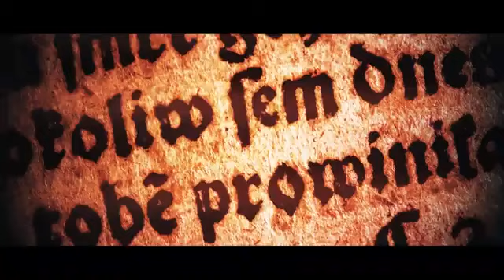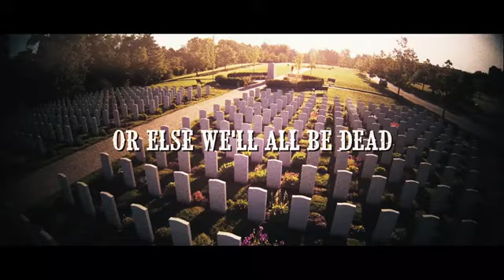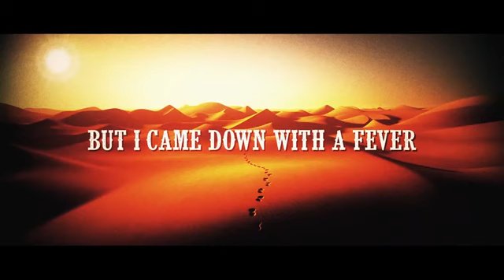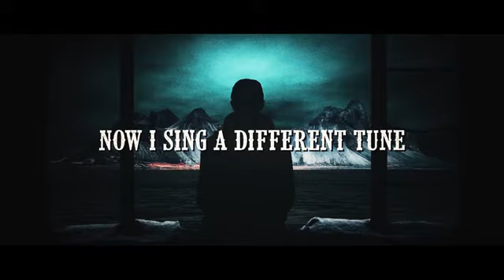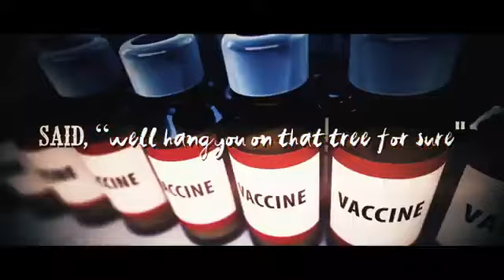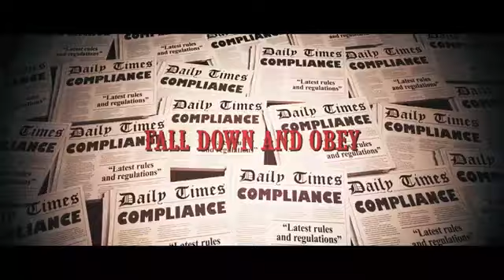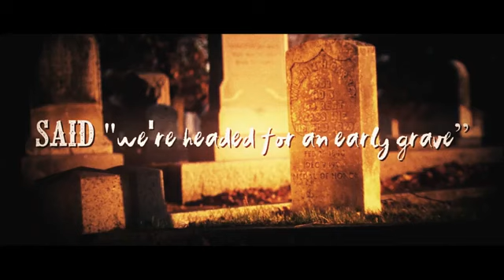The Virus is My God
Original Youtube channel: Lewis Papier